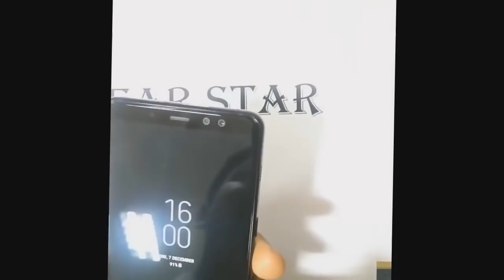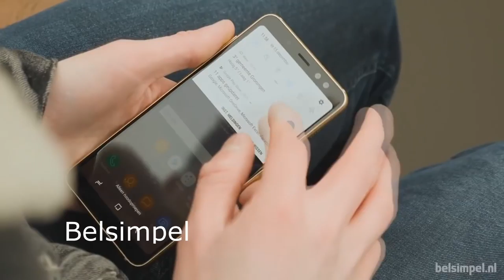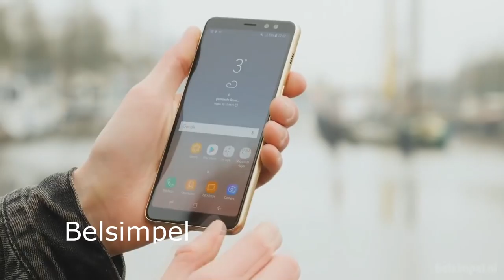Samsung Galaxy A8 y A8+ 2018 Son Oficiales!!!